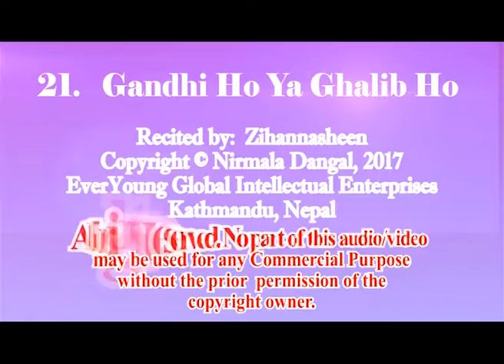21 Gandhi Ho Ya Ghalib Ho